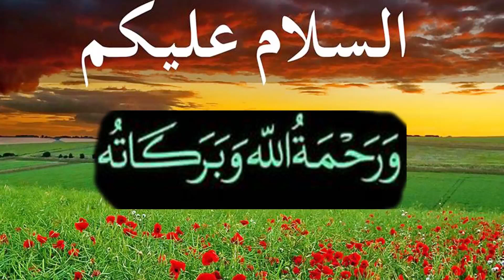Open Kabaddi Match | Lumbi kabaddi .Full HD,13/6/2015,mela, Pola(پوہلہ),part(5) Sargodha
Open Kabaddi Match | Lumbi  kabaddi .Full HD,13/6/2015,mela, Pola(پوہلہ),part(5) Sargodha                       Welcome to my subscription  ,In this channel you will be able to watch  Horse Dance ^Top Kushti  Final kabaddi Match Neza Bazi ( Tent Pegging )   NEW PUNJABI MUSHARA (OR bhat )